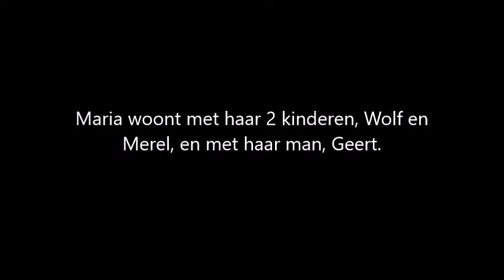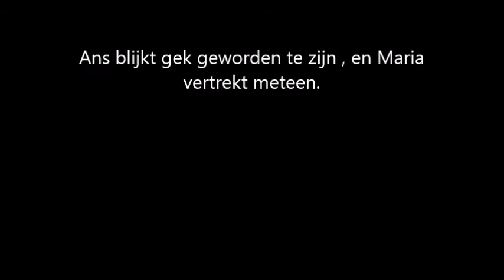Trailer "Terug naar de kust"- Saskia Noort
Amy Kempen
Dana Jespers
Demi Thönissen
Mart van Male